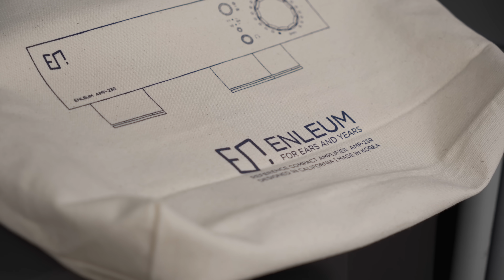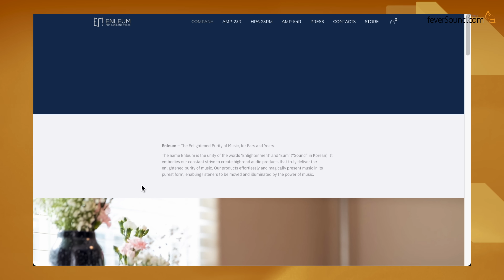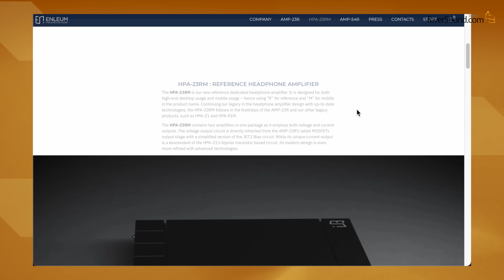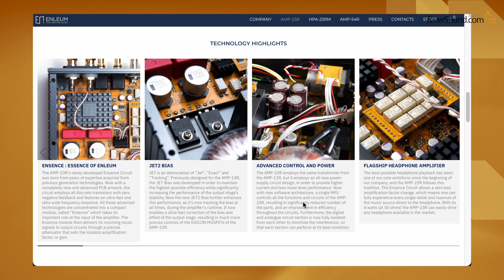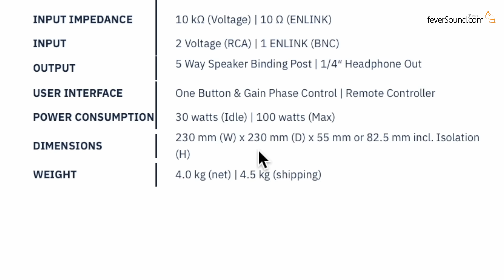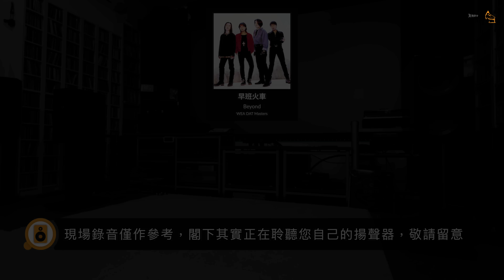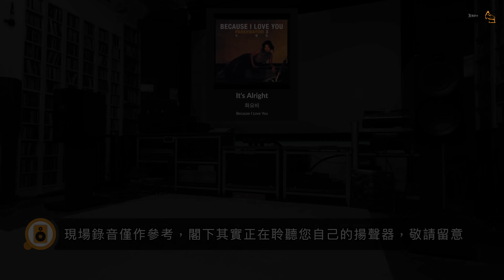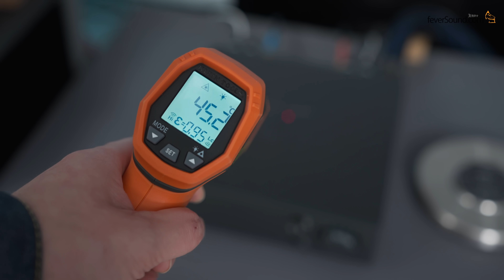Enleum Amp-23R｜擴音機仔憑乜賣咁貴？｜國仁實試｜CC字幕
Enleum AMP-23R 售價：HK$52,000
陳列室：新界葵芳葵豐街 53-57 號福業大廈 27 樓 2701 號室

Chapters
0:00 開始
1:18 精品式開箱
2:07 機背一覽
2:51 新品牌不新
3:42 設定手感示範
4:25 不作衰減，只做增益
6:56 實試設定及錄音示範
9:32 個人聽感、強項與不足
12:28 結語